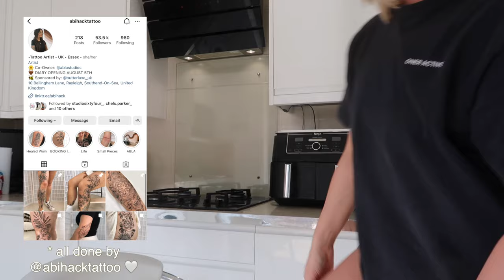MY LASER TATTOO REMOVAL JOURNEY | PAIN? AFTERCARE? ANSWERING MY MOST FAQ'S !!! 😬😱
CHECK OUT MY UPDATED TATTOO REMOVAL VID HERE ➡️ LASER TATTOO REMOVAL Q&A | PAIN? REGRET? ANSWERING MY MOST FAQ'S 😬😱

HEY BESTIES!! LONG TIME NO SEE 🙈

Super excited to be back posting on here after my lil break from social media 🧘🏼‍♀️ I can't WAIT to continue creating content for you angels ! 💖

So we're back with a slightly different video today... I'm spilling all the ☕️ on my laser tattoo removal journey 🤭

I get so many dm's on my Instragram regarding the whole thing, so thought why not sit down and answer all of your questions on it ! 😍

I take you along with me for my appointment and let you in on all of the good (and bad) bits about laser tattoo removal !

I hope this video helps give you more information if you're thinking about getting it done ☺️ and as always if you did enjoy this video, please hit the LIKE 👍🏼 button and SUBSCRIBE if you want to see more from me ! ❤️

Thank you so so much for watching, I appreciate your support always 🥺 xoxo

0:00 Intro
1:53 The Process
8:23 Before & After
10:56 The Appointment
12:58 Summary